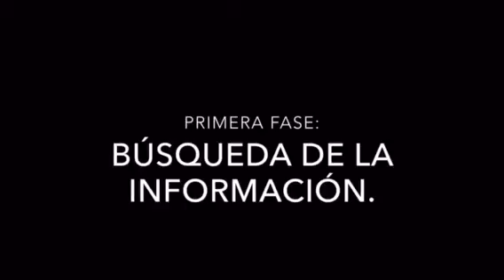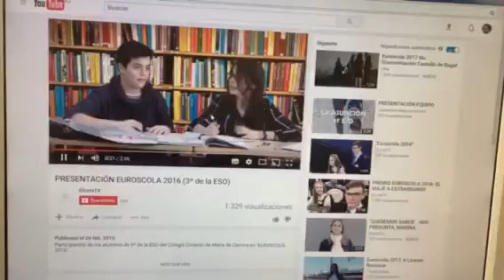Everest School: 3F4 Making Of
XXIII Euroscola